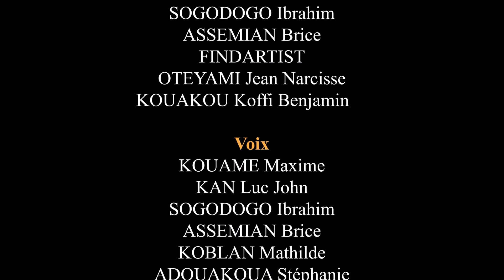L'animal sauvage - La Blague Du Jour